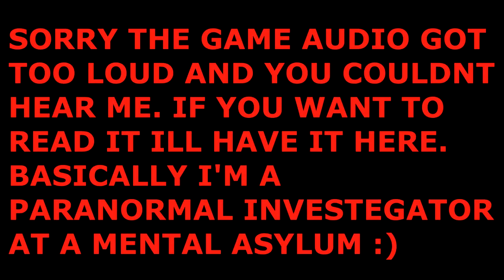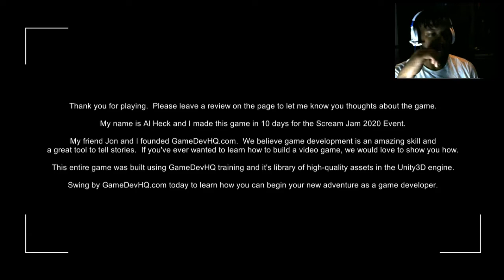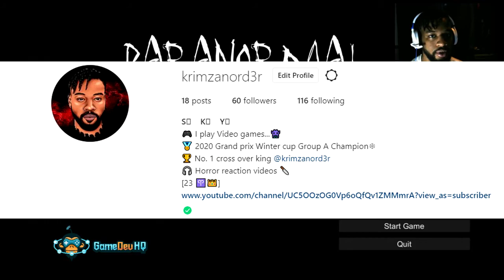THEY PAID ME 500 DOLLARS!.... FOR THIS | PARANORMAL ENTITIES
What's up Krimzan Empire! we are exploring an abandoned mental asylum! At first I thought I could do this this but. we'll see.

COLLABS 2021? inbox me on IG I reply to everyone
inspired by sss